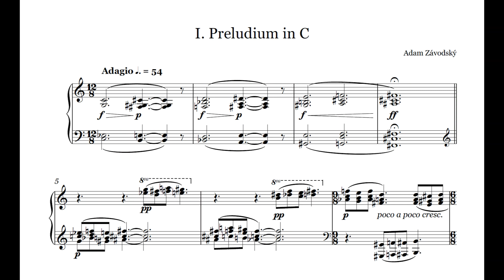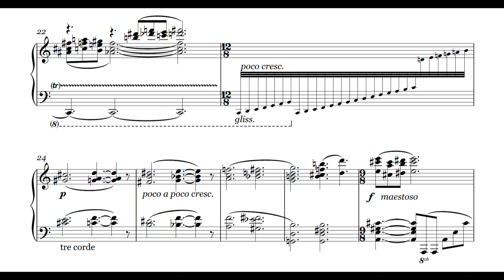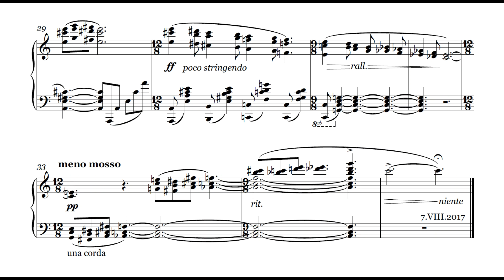Adam Závodský: Prelude in C, op. 3 no. 1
Adam Závodský (*1996)

Four Piano Pieces op. 3 (2017)
No. 1: Prelude in C

The initial idea for this piece came to me while trying not to fall asleep during a particulary boring train ride. It was completed the next day. Originally concieved as a single movement, it later became the first part of my opus 3.

performed by the composer (rec. in 2018)